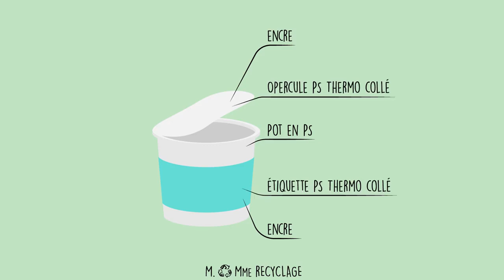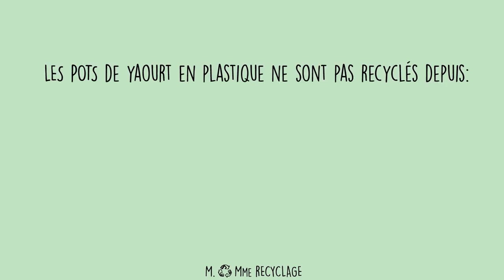Découvrez la chaîne Youtube de : M. & Mme Recyclage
Cette chaîne Youtube vous propose : "partager de l'information autour du recyclage"

Le lien vers la vidéo-vitrine de la chaîne Youtube de : M. & Mme Recyclage
Nom de la vidéo : 1 Emballage / 1 vidéo - Episode 1: Le recyclage des pots de yaourt

Nb suppression du contenu suivant par rapport à la vidéo en lien :
Néant
De
Titulaire des droits d'auteur :
Passage

Descriptif lié à la vidéo-vitrine présenté ici :

On sait, on en a fait sauter plus d’un sur sa chaise en clamant haut et fort que les pots de yaourt n’étaient pas recyclés, et ceci même dans les communes dotées de l’extension de la consigne de tri. Après avoir reçu de nombreux messages d'indignation on vous explique plus en détail pourquoi en vidéo.

49 ans depuis la première vente d’un pot de yaourt en plastique !

On répète pour les nouveaux : Les pots de yaourt sont désormais acceptés dans la poubelle plastique/Alu/carton (dans les communes dotées de l’extension de tri). Cependant, une fois séparés des déchets réellement recyclables, les pots de yaourt seront transférés vers une décharge ou un incinérateur.

Il existe une seule usine d’expérimentation en Alsace sur le recyclage des pots de yaourt en PS (polystyrène) mais ce n’est qu’expérimental pour le moment.

Le but est d’habituer le consommateur à trier en attendant qu’un jour, peut être, ils soient réellement recyclés...

Encore une fois, Il existe une énorme différence entre trier et recycler même si tout est fait pour que le consommateur les assimile comme allant de paire.

P.S : on est désolé pour la réduction de la qualité sonore, notre ingé-son nous a abandonnés momentanément, mais promis on essaie de s’améliorer.

Cette œuvre vidéo et sonore de M. & Mme Recyclage est mise à disposition selon les termes de la Licence Creative Commons Attribution – Pas d’Utilisation Commerciale – Partage dans les Mêmes Conditions 4.0 International.